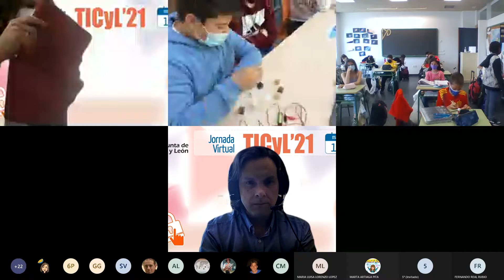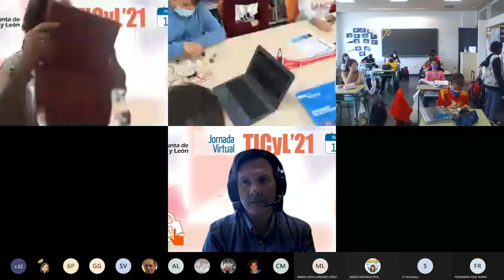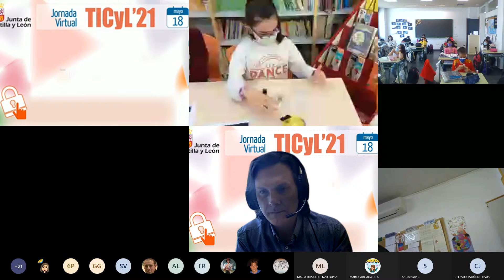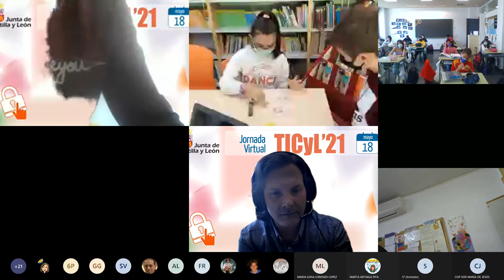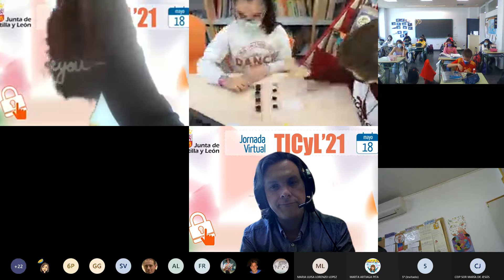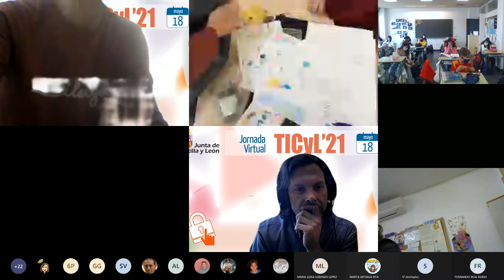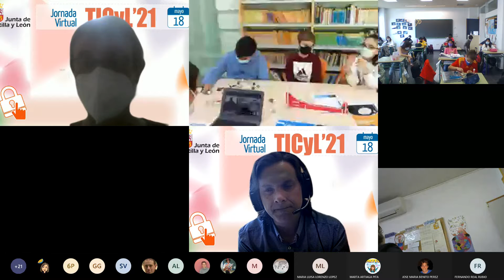PIE 3 - PRIM: EspaCyaL es - De Cervantes al espacio.